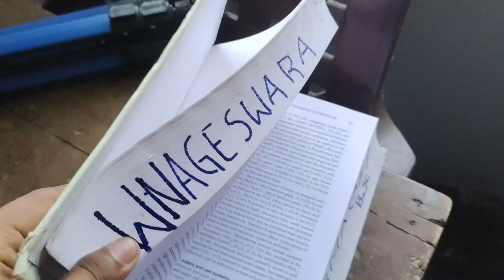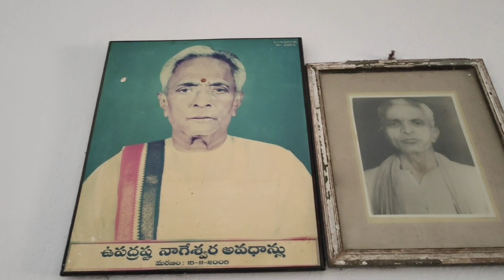brahminhometour telugu traditional house in indian village s